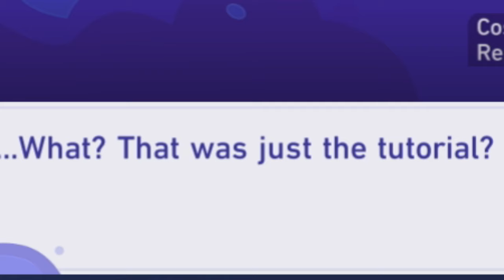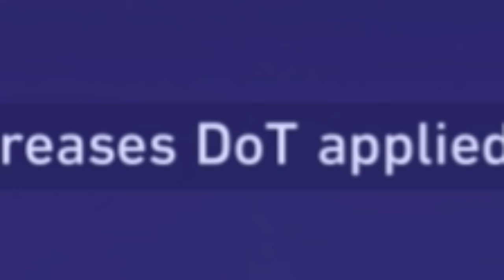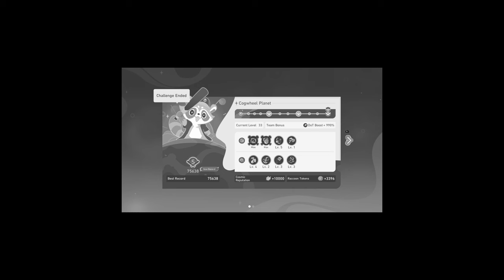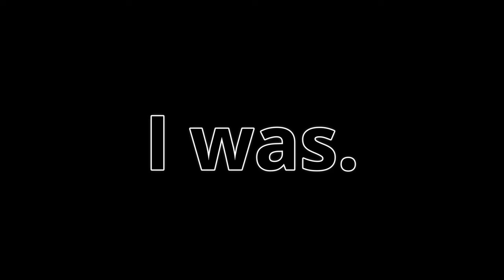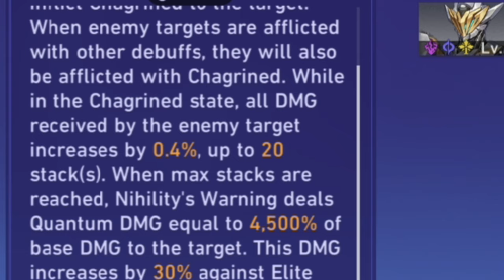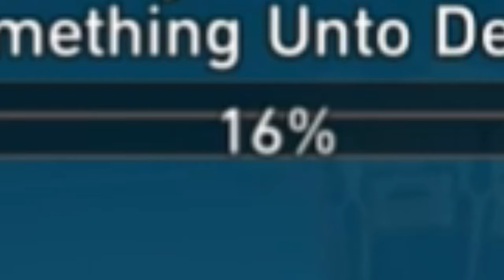The new event is fun... | Honkai Star Rail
This entire event is chaos... (The Legend of Galactic Baseballer)